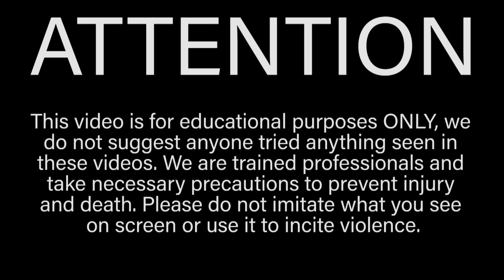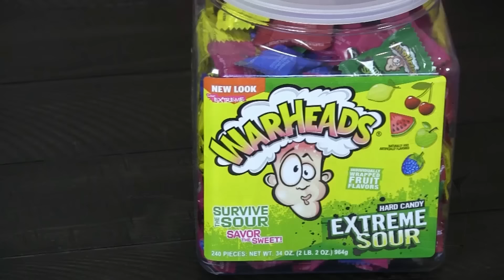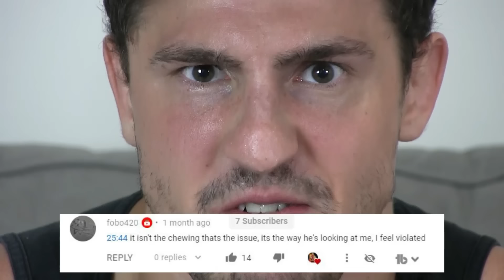Eating WARHEADS Until My Mouth BLEEDS Challenge | Bodybuilder VS Extreme Sour Candy Experiment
In this episode of Bodybuilder VS I do a challenge where I eat warheads until my mouth bleeds! I did this extreme sour candy experiment to prove nothing can effect the tongue of the strongest man in the world Houston Jones! As always though, DO NOT TRY THIS AT HOME. We are trained professionals and this video is for educational/entertainment purposes only.